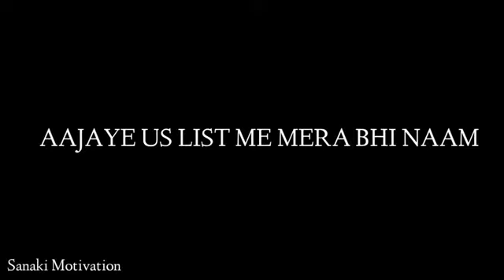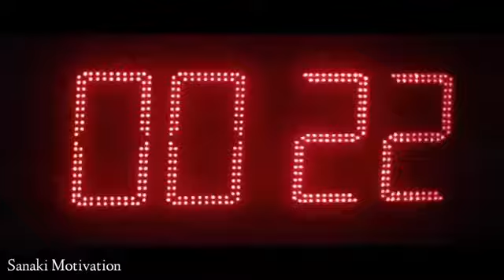Army powerfull motivational speech, rahulathiya969